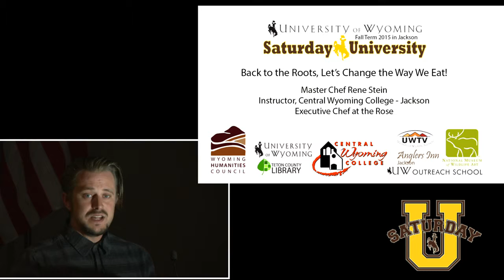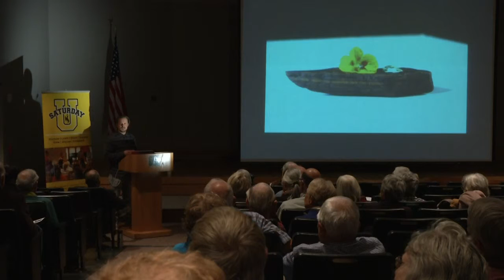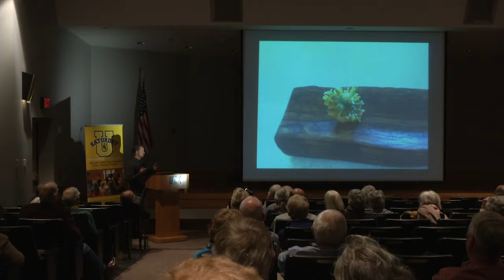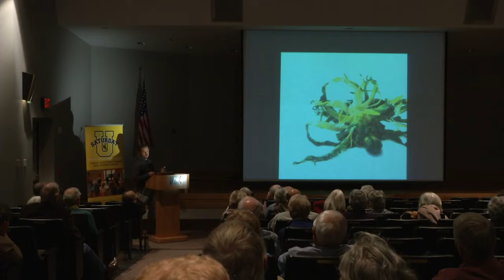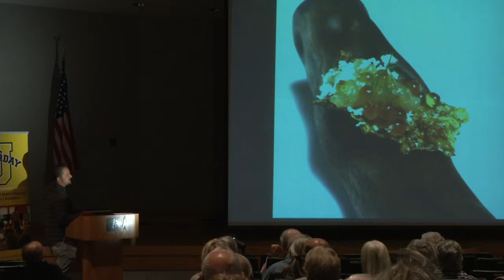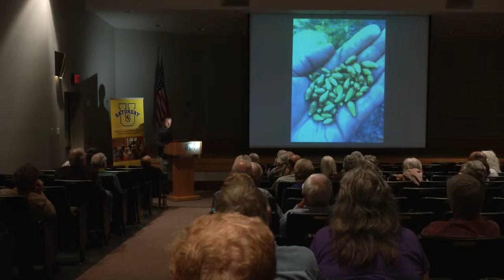Master Chef Rene Stein at Saturday U: Back to the Roots, Let’s Change the Way We Eat!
Master Chef Rene Stein, Instructor, Central Wyoming College - Jackson, presented Back to the Roots, Let’s Change the Way We Eat! during the Fall Saturday U.  The event took place at the National Museum of Wildlife Art in Jackson, WY on October 10, 2015.

An artist, Michelin star Chef Rene Stein has learned the skills and techniques of a Master Chef through years of studying and apprenticeship.  These skills offer inspiration to create dishes that are unusual and respond to our mountain climate.  Using local ingredients, dishes that focus on the exquisite and unique flavors of the game meat, the vegetable or the fruit, are created.  Chef Stein has developed cooking techniques keeping the ingredients more 'whole', amplifying the flavors. Chef Stein discusses his “New Mountain Cuisine” and how it links the local farms and rancher to the consumer.

Saturday University is a collaborative program connecting popular University of Wyoming professors with Wyoming residents who have a desire to learn. The program is presented locally by Central Wyoming College and the National Museum of Wildlife Art.